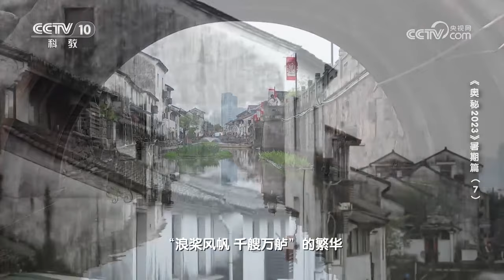这家店臭名远扬 他家的毛豆腐一绝！《奥秘》| 美食中国 Tasty China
■□节目简介■□
《奥秘》通过展示各地得天独厚的自然资源、人文风貌，来讲述各地独具特色的美食故事。